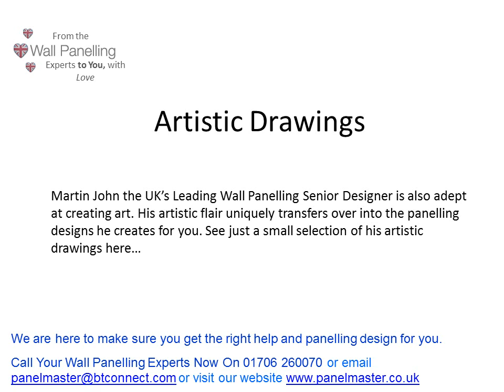Artistic Drawings From The UK's Leading Wall Panelling Consultant, Martin John